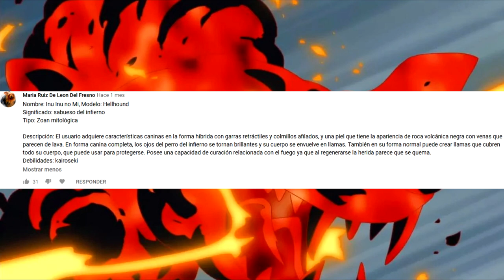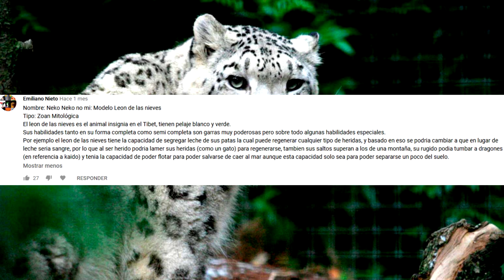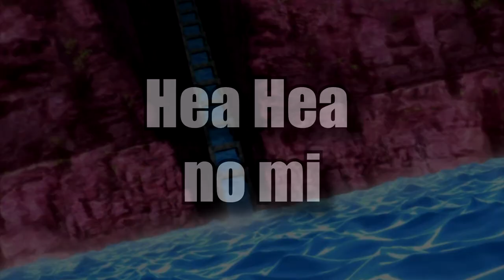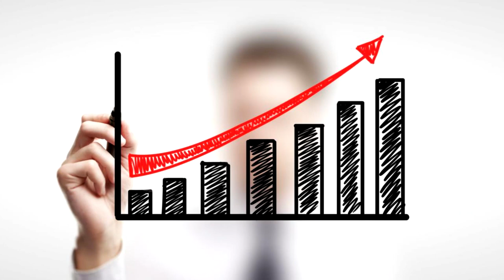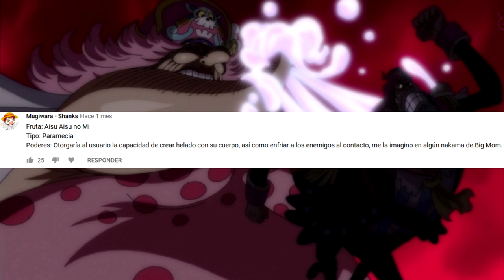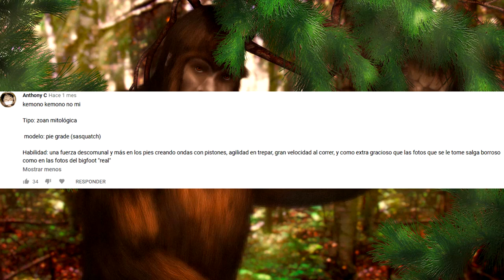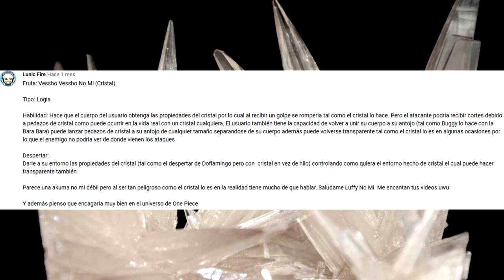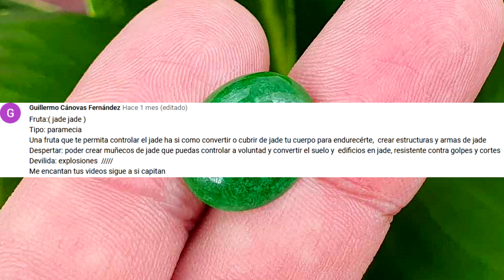🍎 ¡AKUMA NO MI creadas por FANS #8! 🍎- One Piece